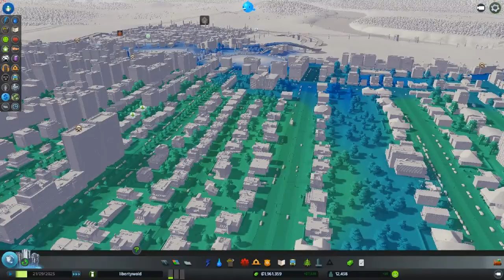Let's Play Episode 10 Cities Skylines - Le Barrage Hydraulique